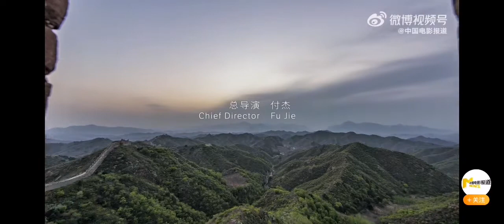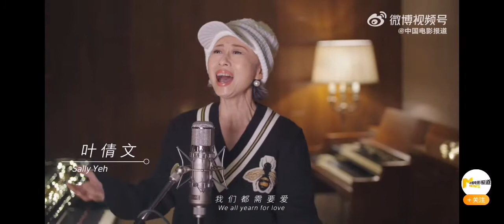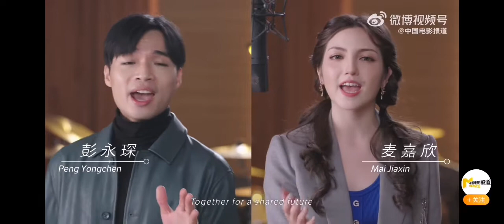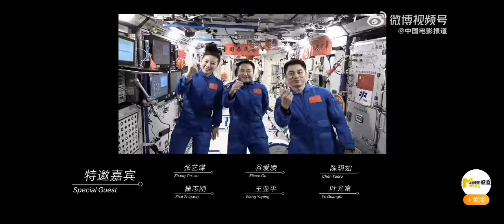《一起向未来》MV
订阅分享加留言,告诉我要看类型的什么影片
下次会有更好看的影片（不定期更新,但最少一星期会更新三次）
我的 Instagram @Zhangjie_xiena _0926
张杰微博：